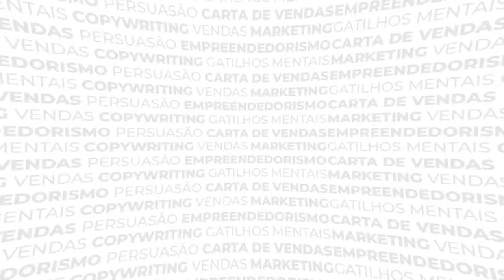Melhores Livros de Copywriting para Iniciantes